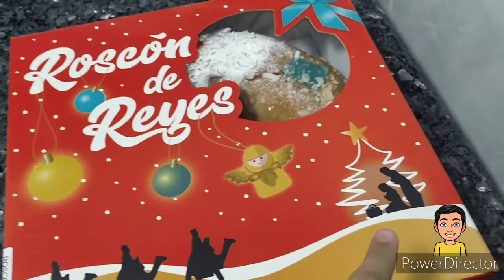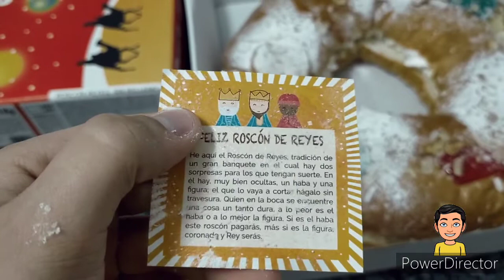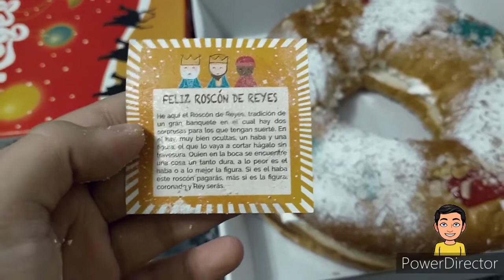CATANDO ROSCÓN DE REYES!!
Hice este Vídeo solo porque la que vendió el Roscón me dijo que lo catara con vosotros, un saludo para ella

Felices Reyes